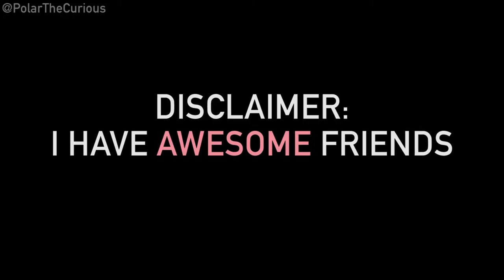Polar's Belated Birthday Party!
We celebrated Polar's belated 3rd birthday with a dog party!